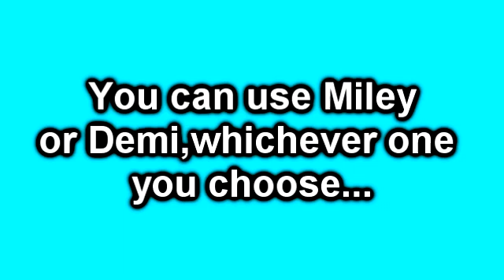ImUrDeathNote's Contest Entry Cheater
Reason: I have no clue why I entered this, maybe because I was bored. I really don't remember what I do when I'm bored so one day, I was looking through my videos and I found this one and decided to post it. I think I made it yesterday. Anyways, I posted this for fun and I would be honored if you pick me, since I had no real reason...

=/ My reason is too long isn't it? I type too much.